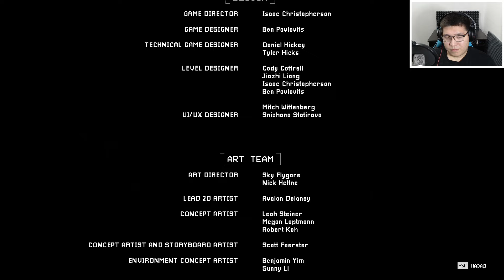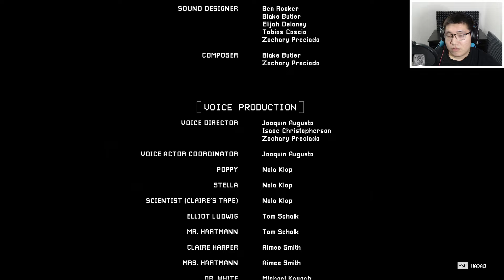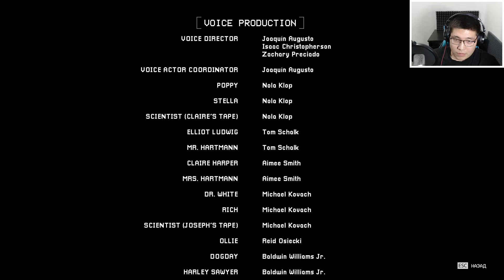ЖУТКИЙ ФИНАЛ | Poppy Playtime Chapter 3 [5]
Прохождение Poppy playtime Chapter 3. Под некогда волшебной фабрикой игрушек расположен заброшенный приют. Вам предстоит пробираться через это жуткое место, решать новые головоломки и пытаться не попасть в лапы кошмаров, снующих в темноте. Ответы на ваши вопросы укутаны окровавленными простынями и разносятся эхом жутких криков... Вы узнаете их, если вам удастся выжить.